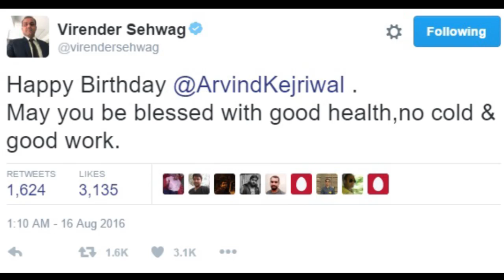Virender Sehwag congratulates Sakshi Malik in his hilarious fashion | Oneindia News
Cricketer Virender Sehwag on twitter congratulated Sakshi Malik in his hilarious fashion saying “ Poora Bharat is baat ka Sakshi hai,jab koi bht mushkil ho toh is desh ki ladkiyan hi Malik hain.Thank U SakshiMalik”. Veeru didn't stop at this, he went on to retweet a comment from his parody Twitter account. “Sakshi Malik ke gale me medal kitna "Sobha De" raha hai na”, taking a jibe at Sobbha De for her insensitive comment on Indian's Olympic's contingent.